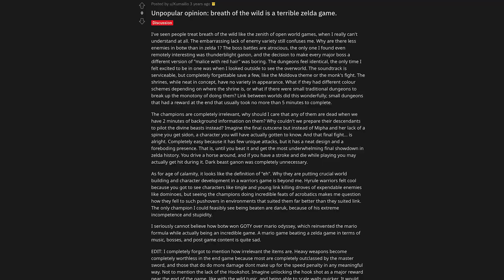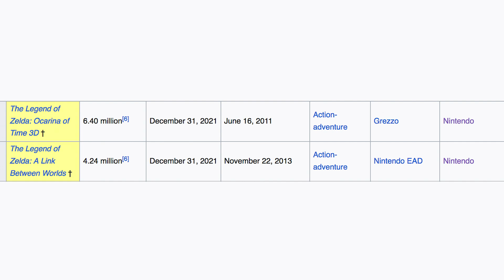Legend of Zelda Has 6 Different Genres - Explaining the Improbable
The most difficult question one can ask another human being is "what is a Legend of Zelda game?" because not only are there 6 different correct answers but they're all so much different from each other so out of the kindness of me bum I'm going to define them all once and for all!

Intro theme vocals by Farrahmon